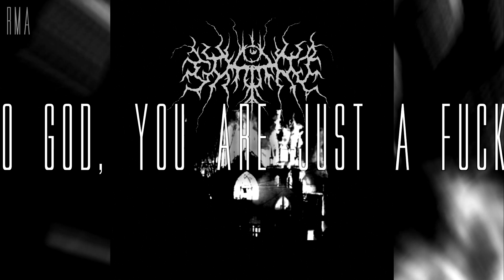Goatror - Recluse (Full demo HQ)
Band: Goatror
Genre: Black Metal
Demo: Recluse
Year: 2019
Country: United States (Arizona)

Tracklist:
01 | 00:00 | Misanthropic
02 | 01:41 | Depraved of Light
03 | 05:57 | You are no God, you are just a fucking cunt!
04 | 08:39 | Forgotten

⚠️ This demo has been uploaded with permission of Goatror.